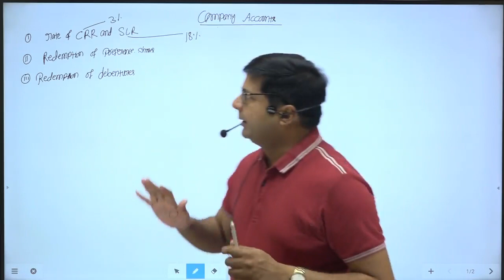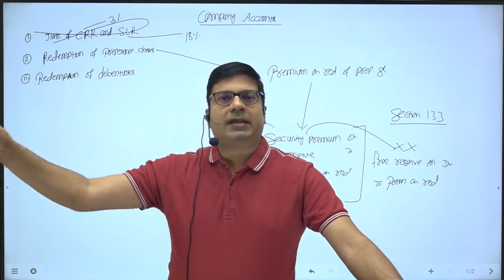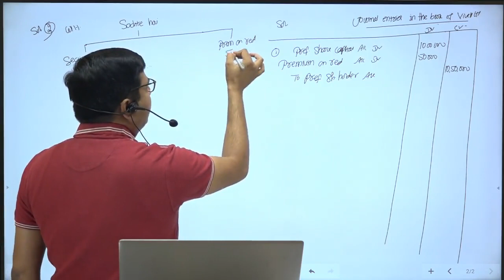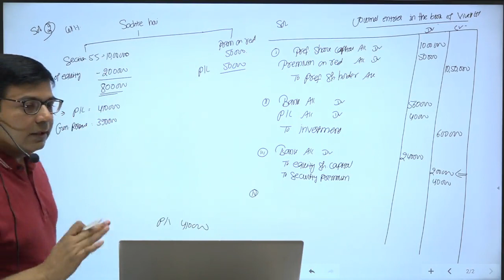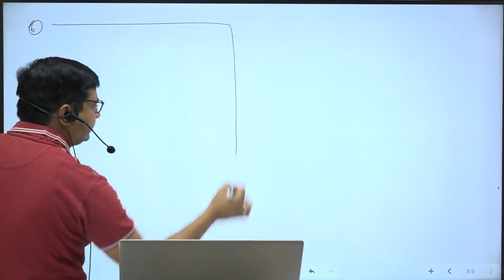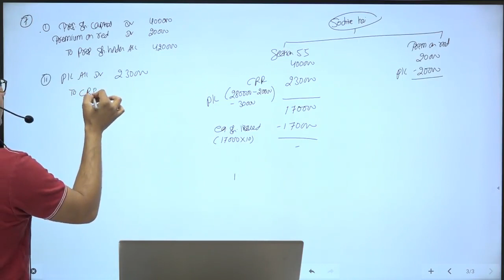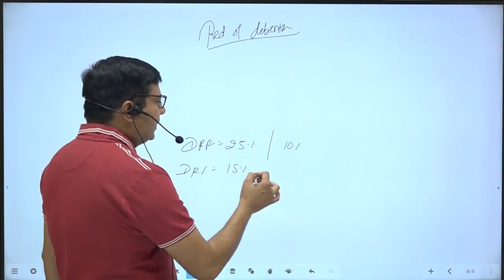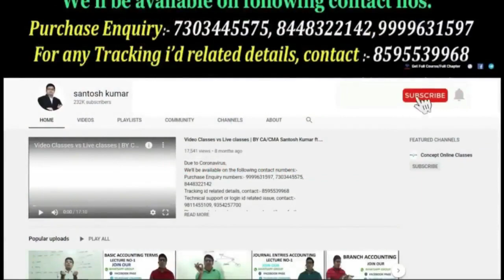Company Accounts | Important points for January 2021 Students | by CA/CMA Santosh Kumar